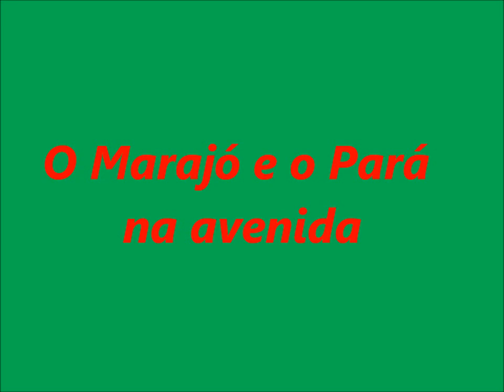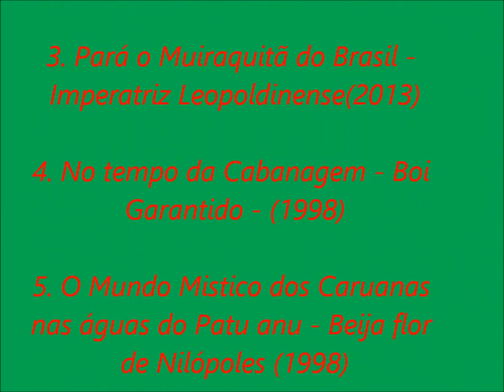sons do Marajó| episódio 8| O Pará na Avenida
O vídeo trás 5 grandes momentos em que o Pará e o Marajó foram protagonismo no Carnaval Carioca ou no Festival de Parintins!

Nós acompanhe;